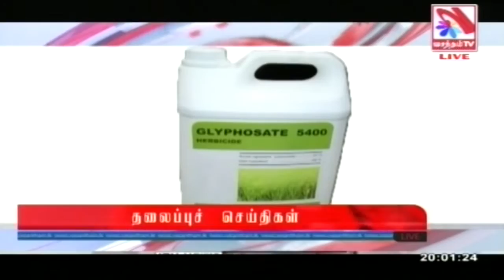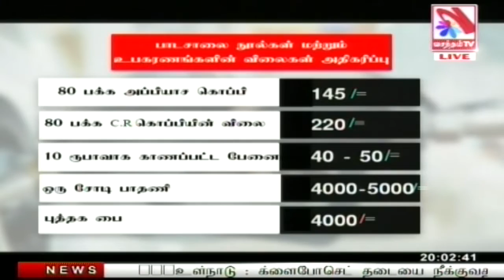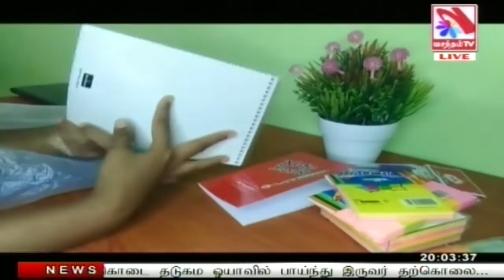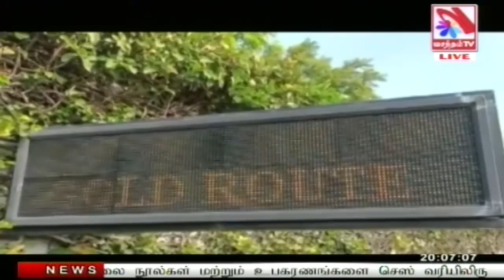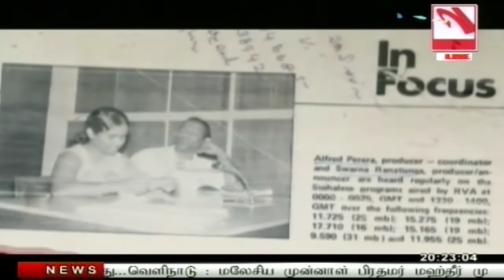Vasantham TV News 2022-11-20 | 08.00 PM